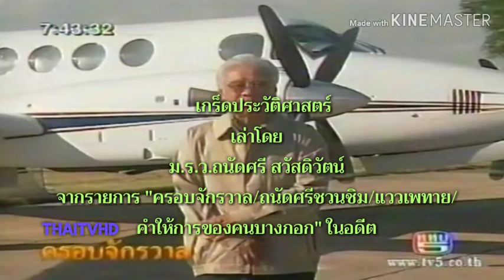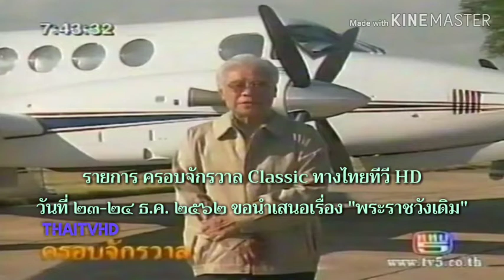ม.ร.ว.ถนัดศรี สวัสดิวัตน์ 2550/12/21 #185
รายการ “ครอบจักรวาล Classic” ทาง ThaiTVHD จะนำเสนอในตอนต่อไป
วันจันทร์ที่ 23,วันอังคารที่ 24 ธันวาคม พ.ศ.2562 เรื่อง “พระราชวังเดิม”